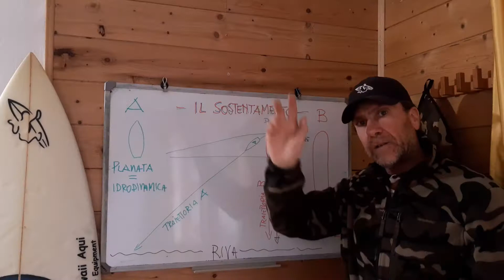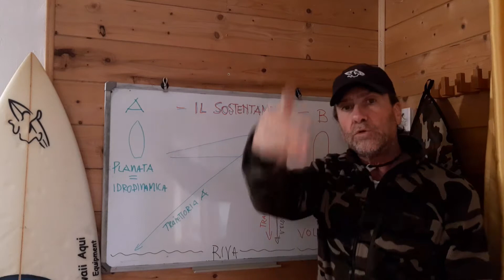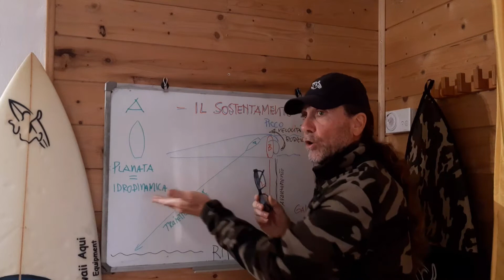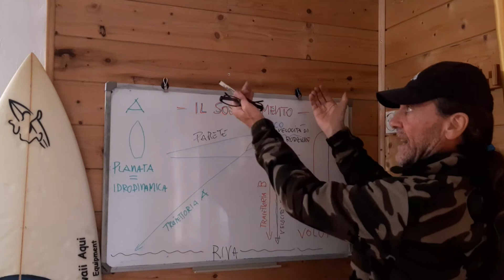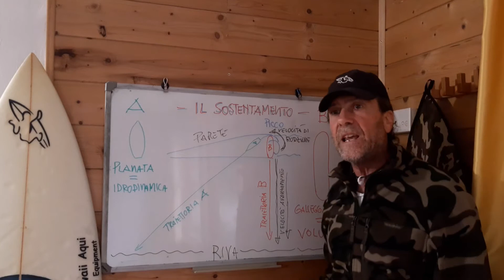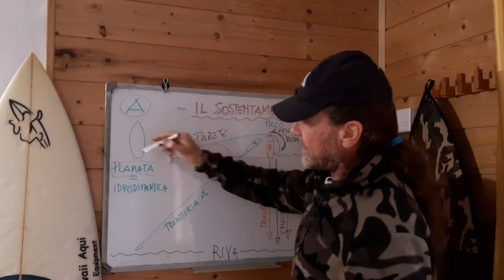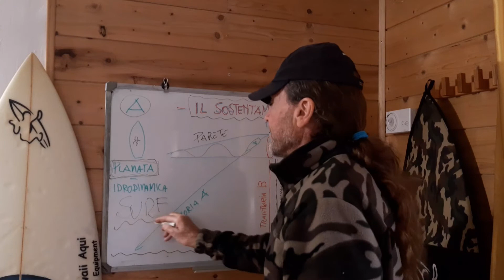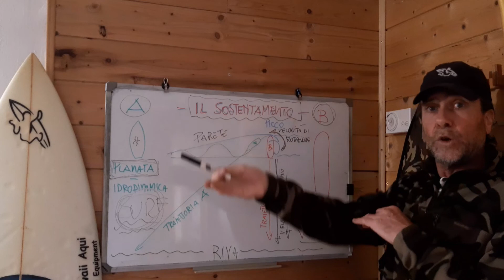LA TRAPPOLA - IL SOSTENTAMENTO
Visita il sito dove trovi i programmi addestrativi completi di Spartaco (Gabriele Concato). Un sistema strutturato per chi vuole uscire dal limbo e imparare le vere tecniche del surf da onda.